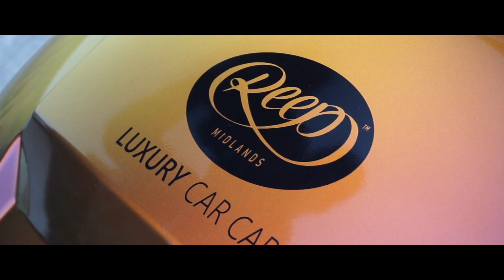BUGATTI VEYRON TURNS UP TO SMALL SUPERCAR MEET!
Today I head to the final Supercar Driver event of the year at Reep Midlands. Despite the cold, some amazing cars still turned up including a Bugatti Veyron Pur Sang.